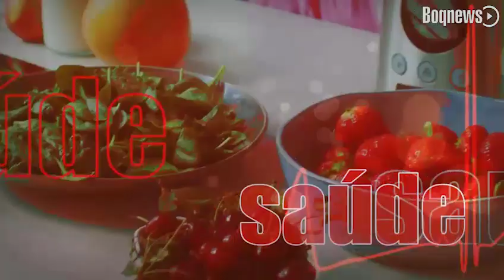Farmacêutica e toxicologista Paula Carpes alerta o perigo de misturar drogas sintéticas com álcool